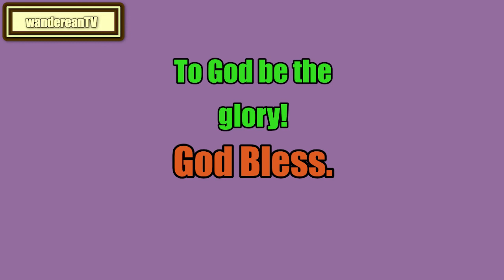Leviticus Chapter 10 verse 5 || John Gill’s Exposition of the Entire Bible